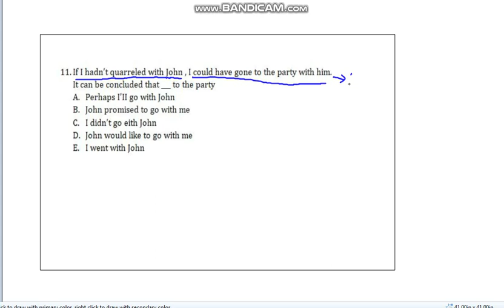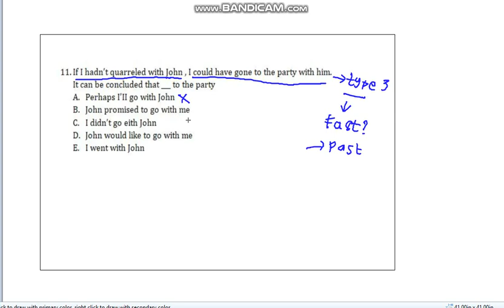ENG COND 11